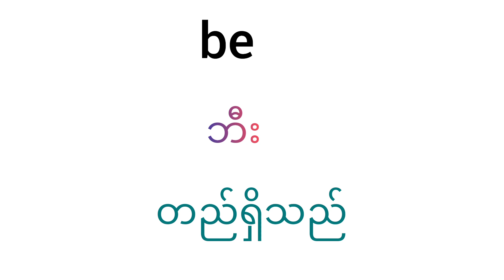be english vocabulary